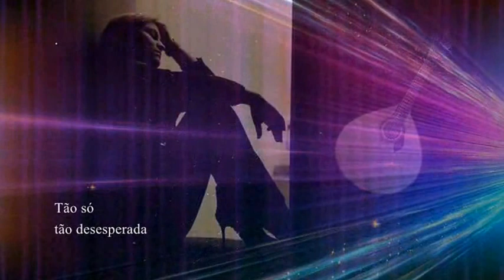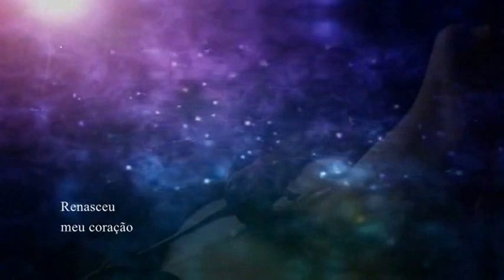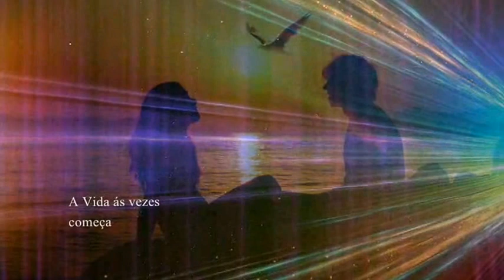Deolinda Rodrigues _ Rua da Vida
Deolinda Rodrigues  - No tradicional Fado Victória - canta " Rua da Vida " com letra de Rodolfo Neves e música de Joaquim Campos. Muitas saudades da Deolinda, paz a sua alma. Um abraço a Todos.